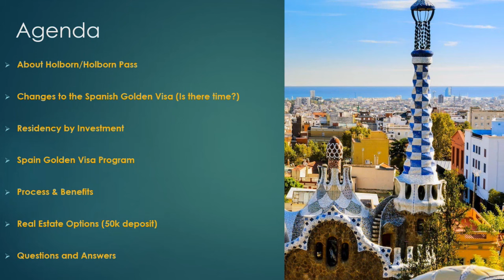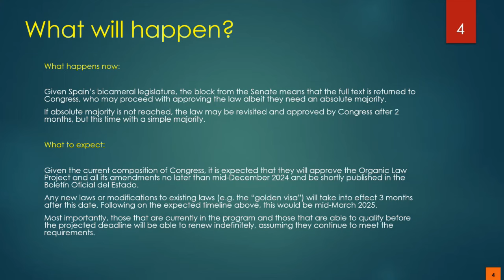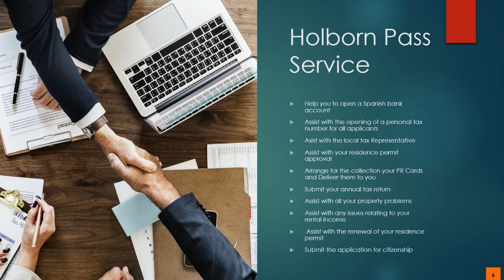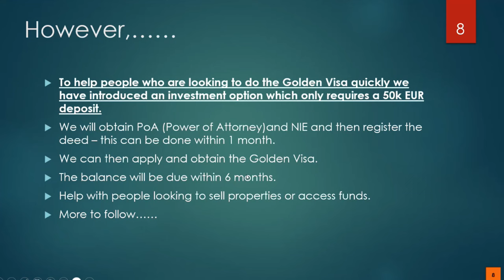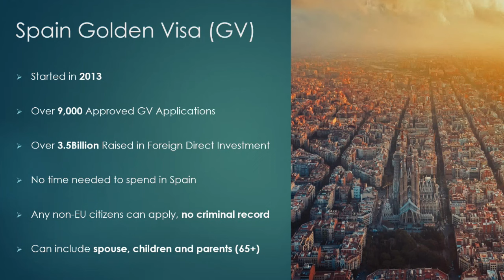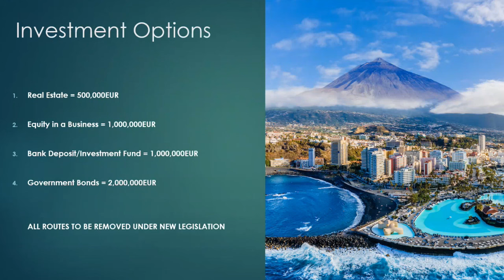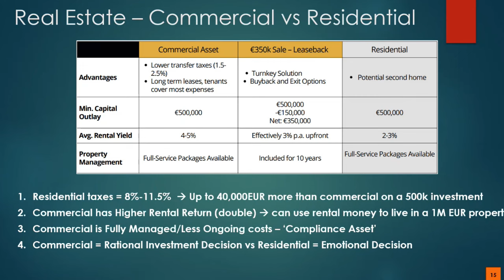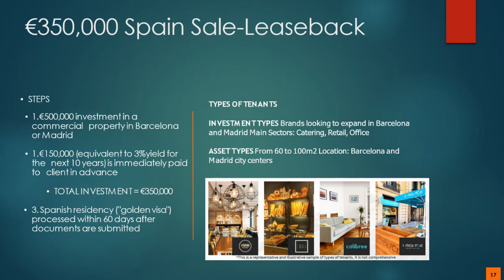Final Chance - Secure your Spanish Golden Visa for 50k EUR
In this video we discuss whether there is still time to obtain the Spanish Golden Visa. Since the withdrawal announcement by the prime minister of Spain, Pedro Sanchez, earlier this year, we now have a solid timeframe for the end of the Spanish Golden Visa.
We expect the final end date to be March, with all applications needed in by January. This leaves very little time and is the last call for those that are serious about applying.
The Spanish Golden Visa gives the holder the right to live, work and retire in Spain. Furthermore, it can be extended to include spouses, children and parents. Allowing all applicant access to the Spanish Pension, World Class Healthcare and access to quality education. You can also gain an EU passport in as little as 2 years.
If you would like to obtain this visa, there is still time. You can now secure this with an initial 50k EUR deposit. Once granted, the visa cannot be taken away providing the qualifying asset is maintained. We also offer a guaranteed exit strategy to eliminate risk.
We discuss how you can still apply and how we can help you navigate this process in the most cost effective and secure way. We offer a one stop shop to making your Spanish dreams a reality before the time runs out.